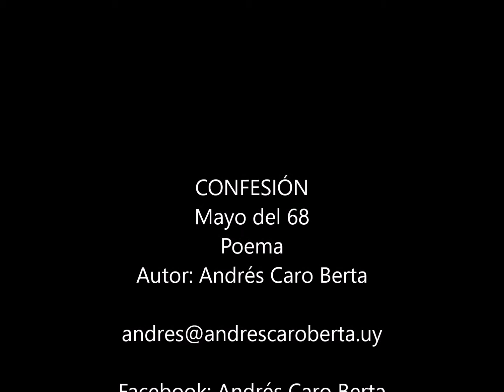Confesión Mayo del 68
Poema de Andrés Caro Berta